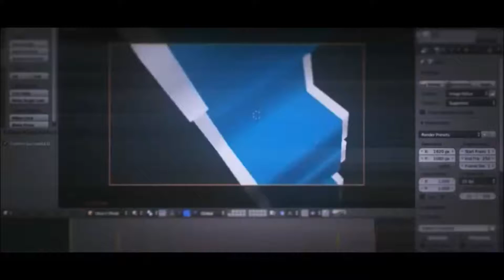Top Dog! | Minecraft Micro Battles | #5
Comment for video requests!